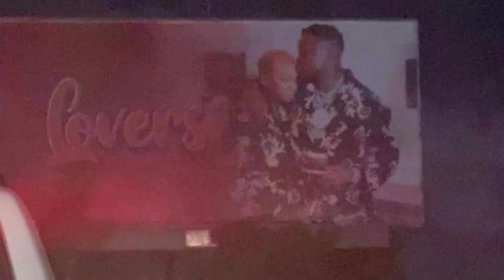WAMERUDIANA!HARMONIZE NA KAJALA WAJIANIKA BARABARANI KWENYE MABANGO